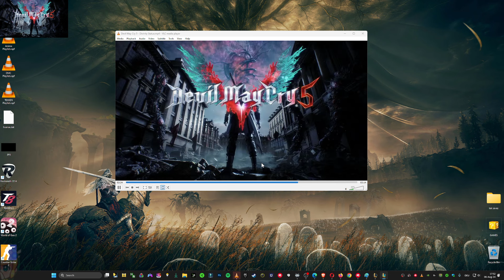Jinx Speedrun All Tower 🏆 World Record 9:38 League of Legends WR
💙 ad-free.

🔴 Twitch Stream 🔴

⭐ Socials ⭐

❌ Tags ❌